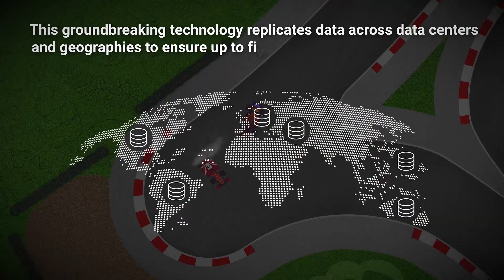EDB Postgres Distributed for Extreme High Availability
Regulatory requirements, competitive pressures, bad press and increasing customer demands are just a few reasons why your business cannot risk its database going down for even a minute.

Get the confidence and security of true extreme high availability with EDB Postgres Distributed—providing up to five 9s of availability and flexible deployment options.

Reach out to our experts and give our technology a spin